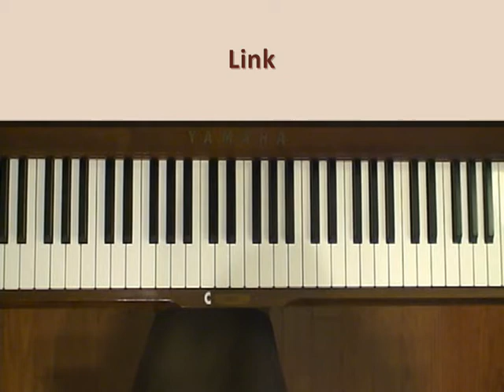Maple 楓 Jay Chou 周杰倫 Piano Tutorial SLOW AdShare Fraud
Request from Vietnam. This supplements the half-tempo version.
Level 5, Transcriber: thesheetmusicguy

Cited for copyright. My dispute wasn't approved. Claimant is AdShare. How did they claim thesheetmusicguy's transcription as theirs? "The claimant has reviewed their claim and confirmed it was valid. You may be able to appeal this decision, but if the claimant disagrees with your appeal, you could end up with a strike on your account."